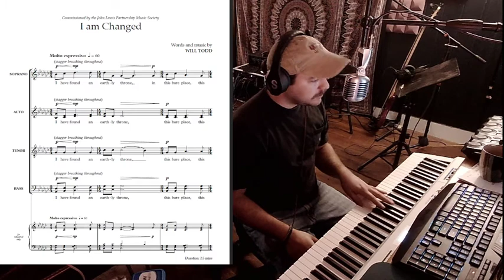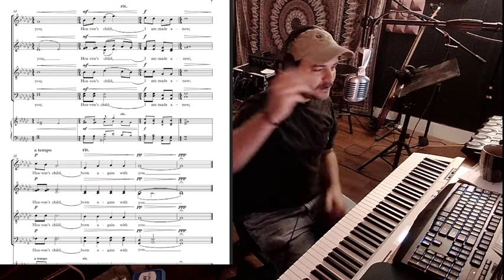Tenor 1 Part for Will Todd's I Am Changed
This video was created for practice purposes for the Faith United Choir of Ickesburg, PA.